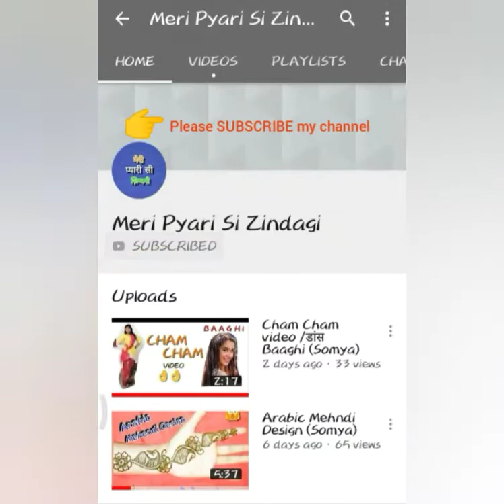Arabic mehndi design